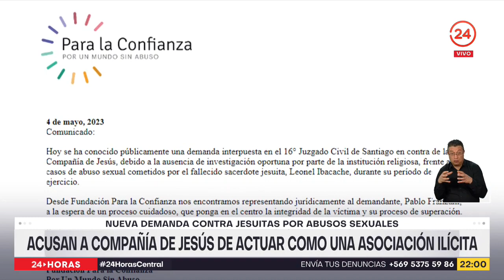Acusan a Compañía de Jesús de actuar como una asociación ilícita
a fundación para la confianza presentó una nueva demanda contra de la Compañía de Jesús, en la que se les acusa de ser una "Asociación ilícita que alberga y protege a pedófilos". // La causa se enmarca en la denuncia de Pablo Franzani, quien denunció en 2022 haber sido víctima de abusos por parte del fallecido ex sacerdote Leonel Ibacache, durante los años 80, en Antofagasta.